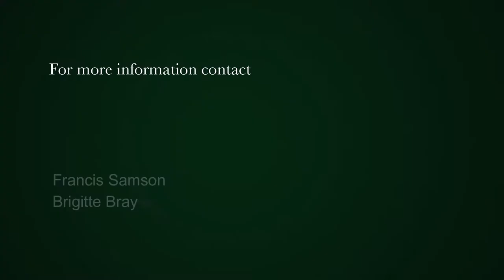4 Bedroom house for sale in Hout Bay | Pam Golding Properties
As you enter this estate set high up against the beautiful mountain range of Overkloof, you immediately feel the tranquility of this gated community lifestyle.
This magnificent family home is northfacing and has panoramic views of the stunning valley mountain range.
The house offers three bedrooms, main en-suite, a separate full family bathroom, all positioned the one side of the property,the large chef's style kitchen with double sided Italian wood burning combustion fireplace, is positioned perfectly between the large open plan dining and living area. This opens up to a sun drenched wooden deck, with easy access down to the garden and swimming pool.
Downstairs includes a large playroom/workroom/TV  room area with a wood burning fireplace. There is a guest room as well as a separate wine cellar/store room.
There is an extra separate work/office space that enjoys wonderful sunlight and leads out onto the garden area.
As an added bonus there is a stand alone flatlet for extra income, or guest suite, with it's own entrance.

Special Features:
Separate large laundry room
Underfloor heating
Fibre
Full alarm system and outside beams
Wonderful family walks throughout the estate